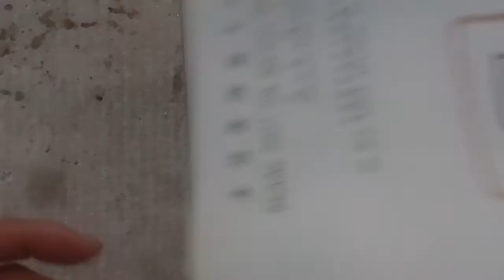STEM 導電墨水創作畫(best)